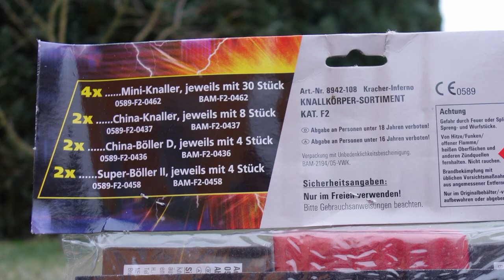Weco Kracher Inferno | LIDL Böller für 2,99 € | TOP Knaller [Full HD]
Heute im Test: Weco Kracher Inferno. Sind richtig gute Böller dabei!

* Kamera, Camcorder, Videoequipment:

* 2x BESTER Brenner (Sturmfeuerzeug)

Pyro-Equipment:

2 Kanal-Funk-Zündanlage
4 Kanal-Funk-Zündanlage
10 Kanal-Funk-Zündanlage

KEEP WATCHING.